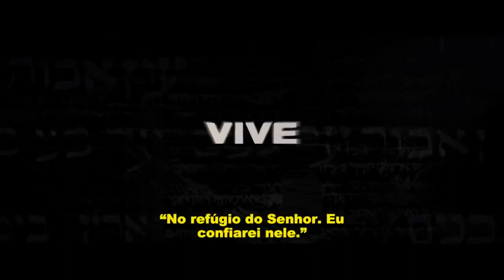Possessão - Trailer Legendado HD 2012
Sinopse:
Jovem compra uma caixa antiga sem saber que dentro do objeto existe um antigo espírito malicioso. Os pais da menina se juntam para lutar contra a maldição que a domina.